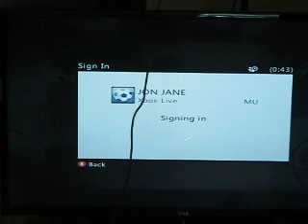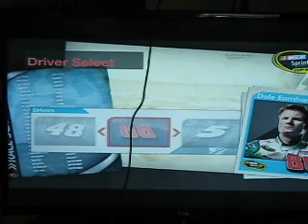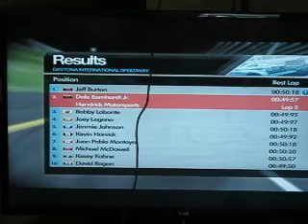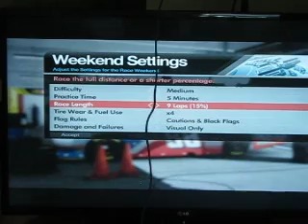NTG Inside Line Single Season Mode as Dale Jr- Episode #1: CHAOS IN THE DAYTONA SHOOTOUT!!!!!!!!!!!